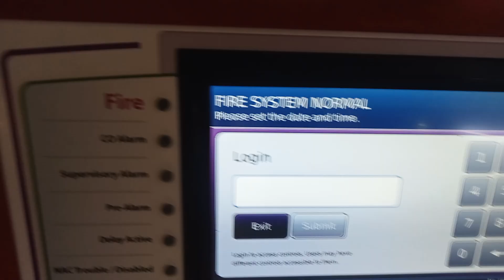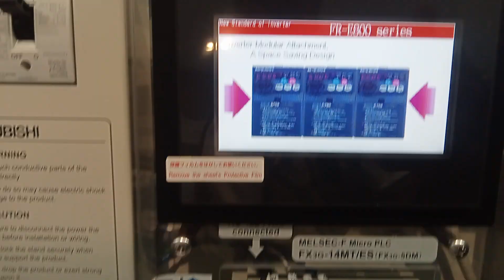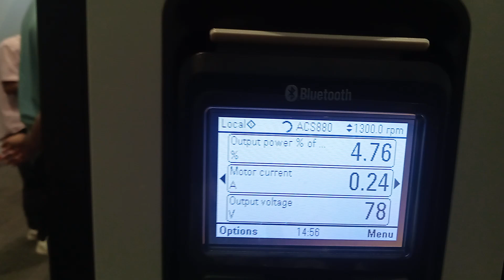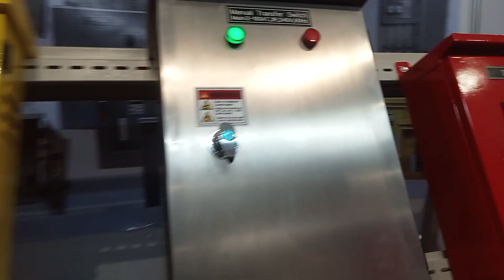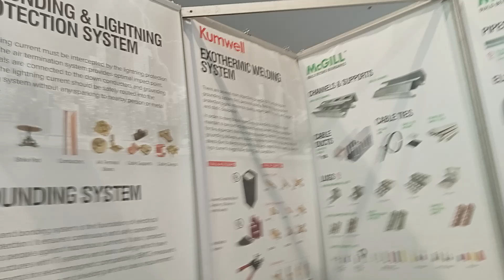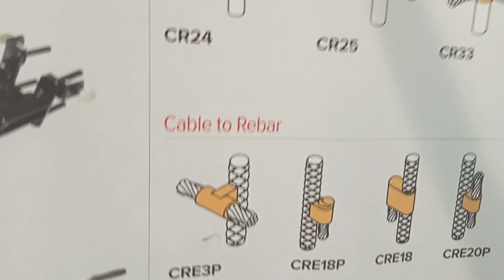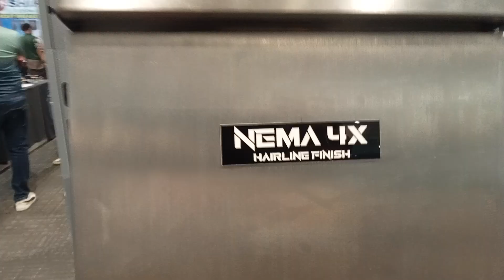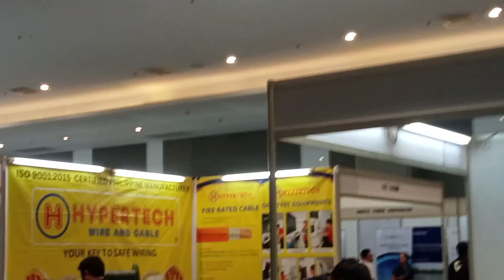2024 IIEE SMRC @ SMX LANANG